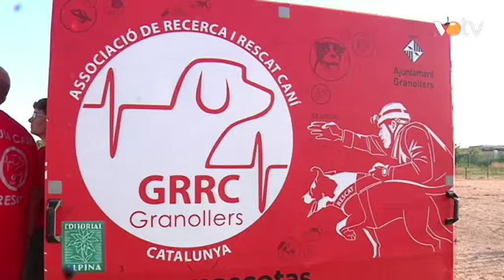VOTV - El Grup de Rescat de Granollers intervé en un operatiu a Ordesa